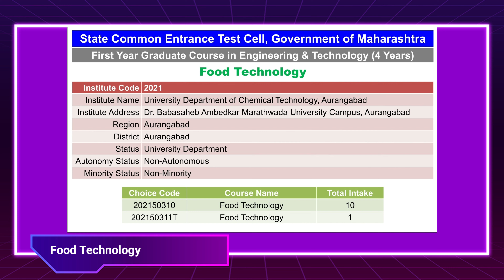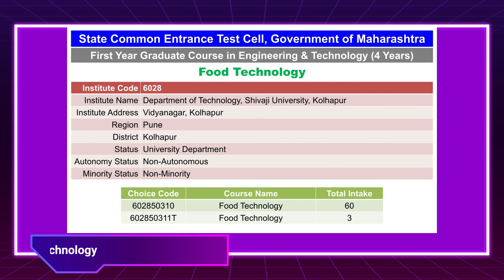Colleges for Food Technology | Food Technology & Management, Food Engineering & Technology Admission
Click the following link for admission enquiry.
B. Tech. in Food Technology Program